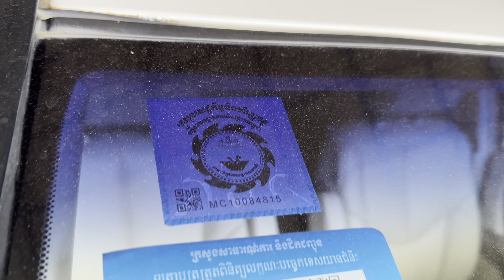02 Lexus RX300 ប៉ុង2សុីន1ជុំម្ចាស់ទី1ស្អាតខ្ចីម៉ាសុីនអេម/$13,xxx/te070969098/095944436/0972822001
ចាប់អារម្មណ៏ សូមខលមក :
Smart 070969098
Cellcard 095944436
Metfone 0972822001